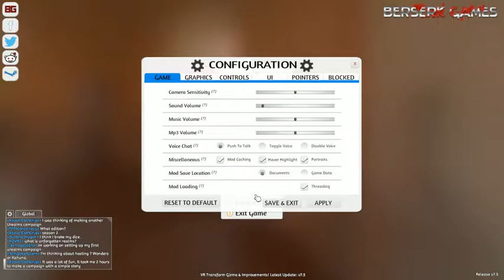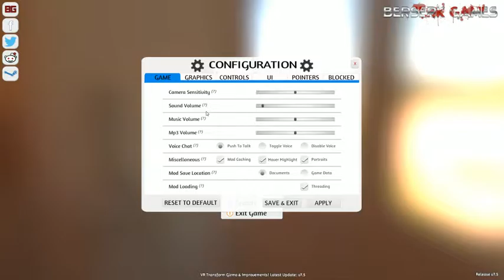Gigglebuns, Skydemon, Jamise: Tabletop Simulator (UNCUT)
We played table top sim :3